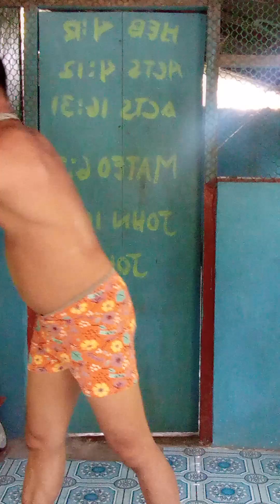3 minutes work out